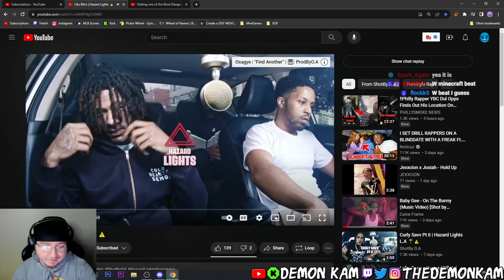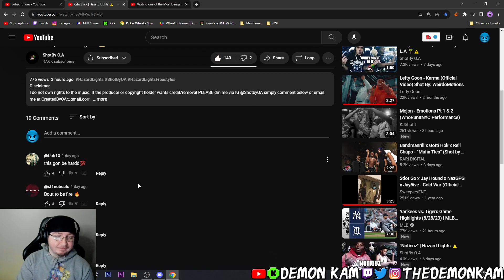Demon Kam Reacts to Cito Blick | Hazard Lights ⚠️